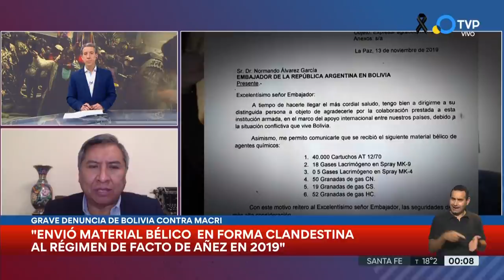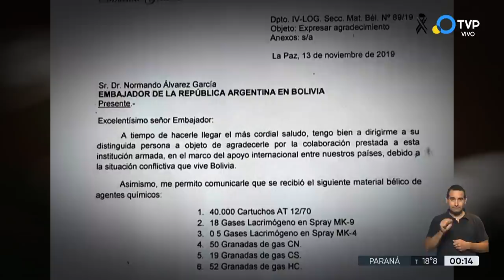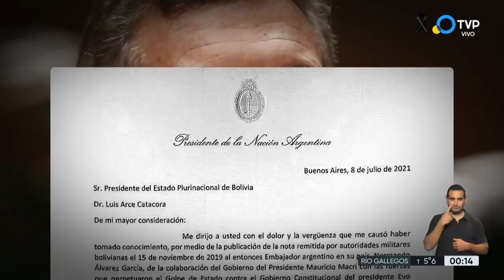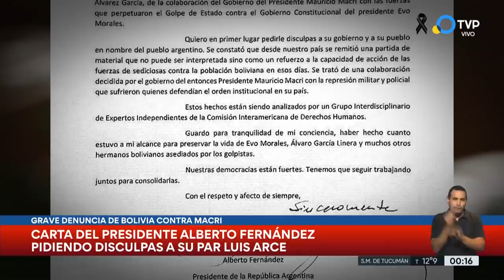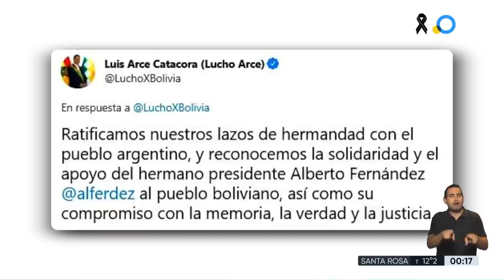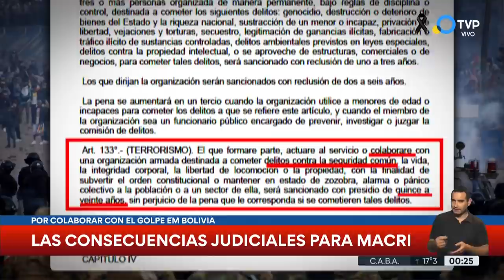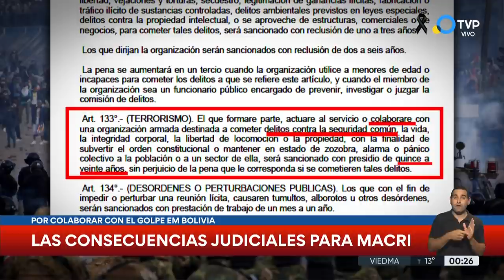Macri envió material bélico a Bolivia en apoyo al golpe contra Evo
El canciller boliviano Rogelio Mayta realizó la denuncia sobre la provisión “en forma clandestina” de armamento del gobierno argentino de Juntos por el Cambio al régimen de Jeanine Añez que derrocó Evo Morales. El presidente Alberto Fernández le envió una nota a su par boliviano, Luis Arce, para lamentar el hecho y expresarle su “dolor y vergüenza”, ante la denuncia del gobierno del vecino país que la administración de Mauricio Macri proveyó de manera clandestina “material bélico” al régimen de Jeanine Añez para reprimir las protestas sociales que tuvieron su punto máximo en las llamadas “masacres de Sacaba y Senkata”. El ministerio de Seguridad, a través de la titular de la cartera, Sabina Frederic, le solicitó a las autoridades de las cuatro fuerzas que se investigue para “establecer o no las posibles responsabilidades en los hechos”.